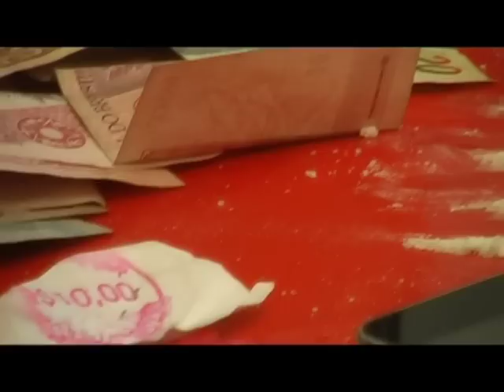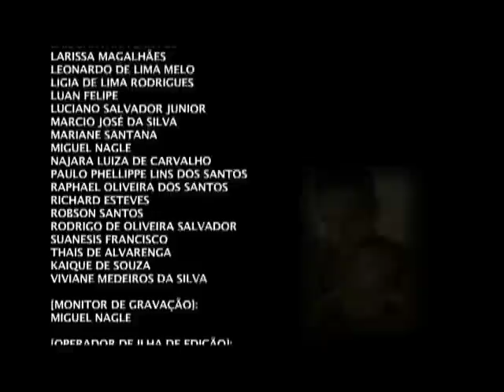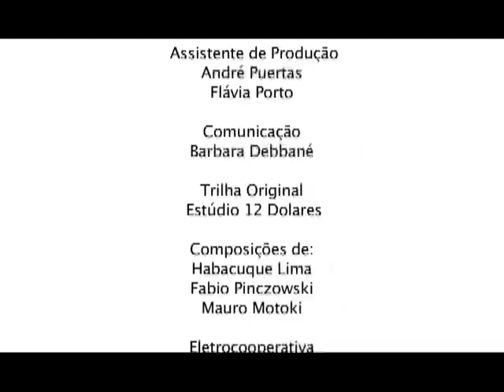Sempre ao meu lado _ Oficina Tela Brasil Complexo do Alemão - RJ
Menino vai tentar a vida na cidade grande para fugir da violência de onde mora, mas passa a viver a vida de forma errada. Até que algo faz ele perceber o que é certo e o que é errado.

Este vídeo foi realizado pelos alunos da Oficina Itinerante de Vídeo Tela Brasil, no Complexo do Alemão, com o apoio do centro do Casarão de Cultura, realização da Buriti Filmes e Associação Tela Brasil, co-produção Ouroboros.

Alunos Realizadores: Kaique de Souza, Richard de Souza, Robson Santos, Thais de Alvarenga, Cristiane Daflon, Cristiano Brito, Fernando dos Anjos, Larissa Magalhães e Vilson Kaique

Mini DV